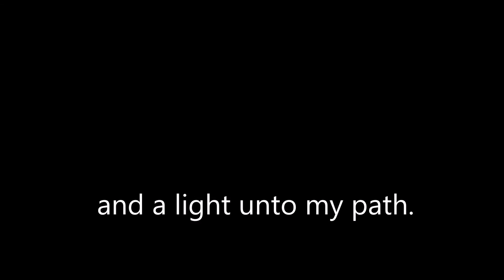Escape to the Wilderness. Making a bow drill and wooden nails.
When you are at your wits end and need a escape get outdoors and enjoy the tranquility.